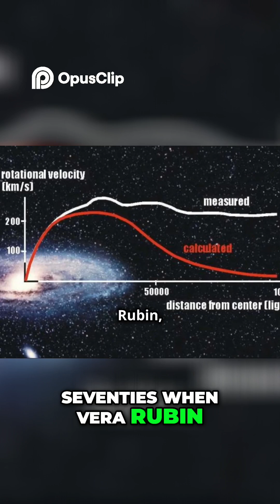Secrets of Dark Matter! Explained 🌌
Unraveling the Mysteries of Dark Matter! 🌌 In this engaging exploration, we discuss how these two invisible forces compose a staggering 95% of the cosmos. Ever wondered what dark matter really is? Or why dark energy is accelerating the universe's expansion? Join us as we uncover the fascinating history, theories, and implications of these cosmic enigmas.